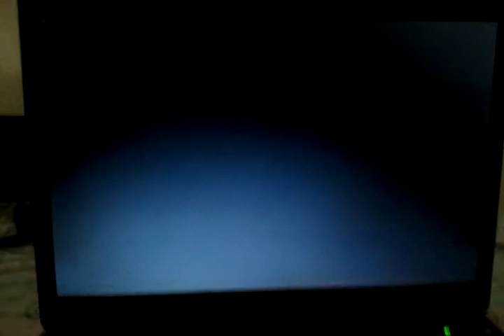הסוד של הליצן